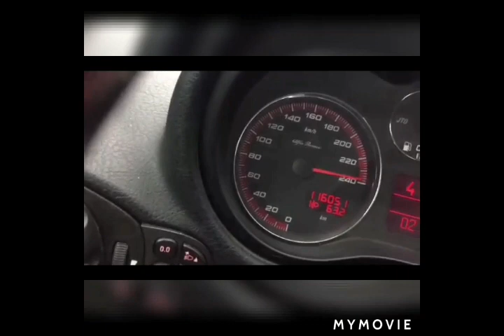Alfa Romeo 147 Q2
Samo dinamicna voznja